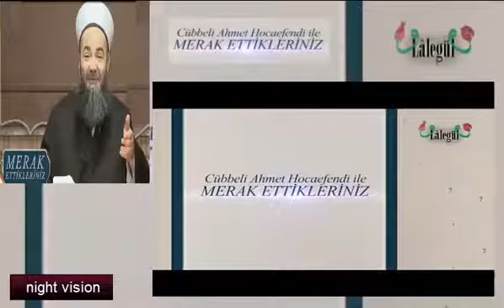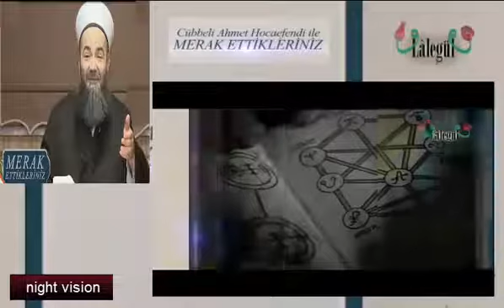Cübbeli Ahmet Hoca İle Merak Ettikleriniz 14 Ocak 2015 Lalegül Tv